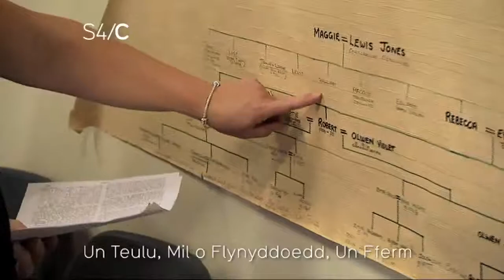S4C Cynefin Launch Promo - English